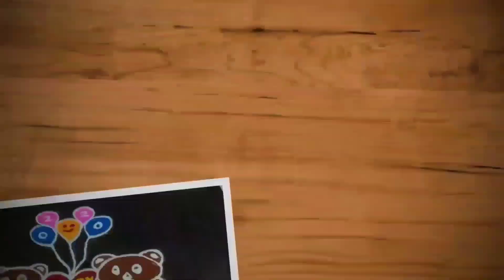Simple sikku kolam | 13 dots pongal kambi kolam | melikala muggulu | Trendy and traditional rangolis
Hi friends,